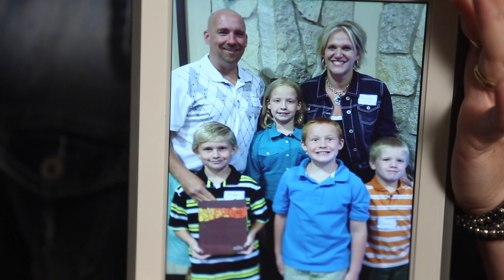NEW Jennifer Wills Faith Share HD 720p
Jennifer Wills shares a personal story of stewardship for our invested sermon series.